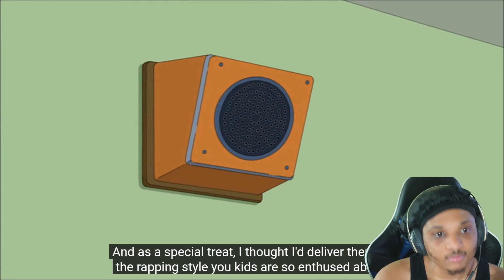Family Guy | Best of Principal Shepherd Reaction